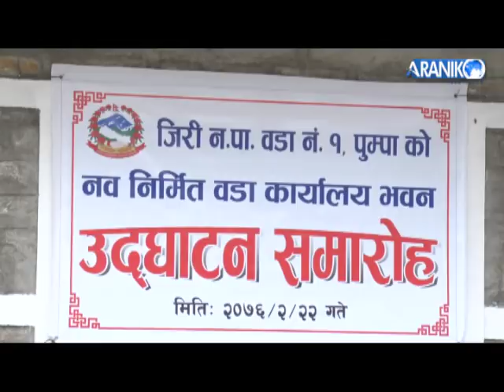परोपकारी कांग्रेस सांसद जिपछिरिङ लामाले दिए दोलखाका सबै स्थानिय तहलाई एम्बुलेन्स।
Jip Chhiring Lama who is the popular federal politician and social worker had recently donated 4 ambulance and 2 dead body vehicle for the municipality of dolakha through the Tengima Dadoma Smriti Foundation. AranikoTelevision Aranikokhabar JipChhiringLamaSherpa.
Araniko Television Presents.
Camera : Sohan Rai
MCR : Lakki Sherpa, Saja Sunuwar, Sushmita Sunar
Desk : Bishwanath Adhikari
Video Editor : Pemba Nuru Sherpa
And Other Crew Member of Araniko Television.